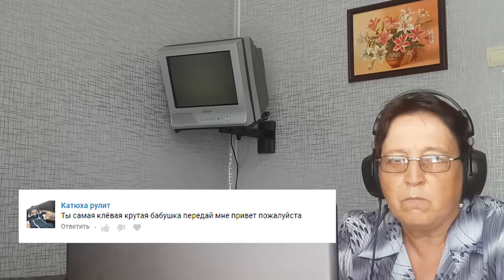T-Fest - Окно / РЕАКЦИЯ